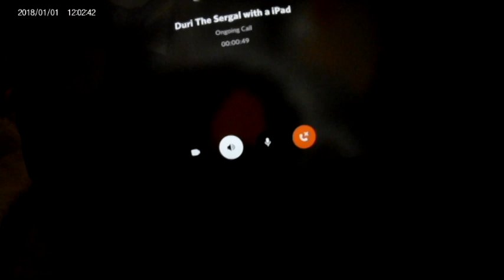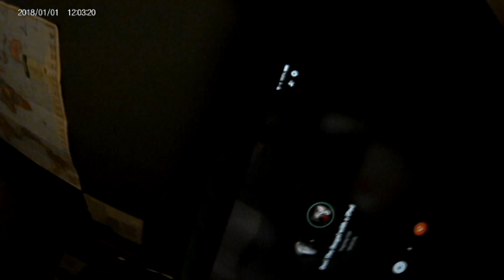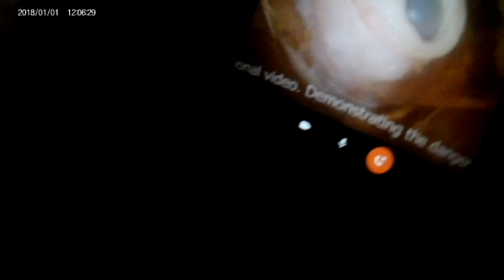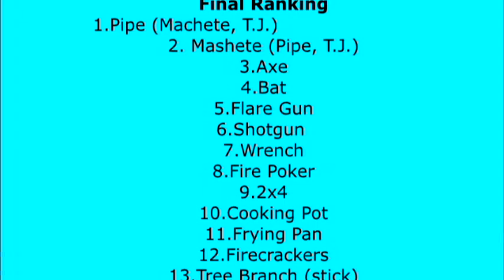Friday the 13th the game weapon rankings from Bed (ft. Brayden)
ranking all weapons from worst to best